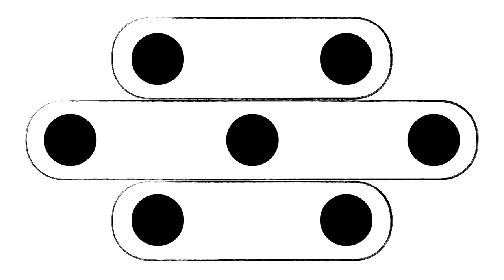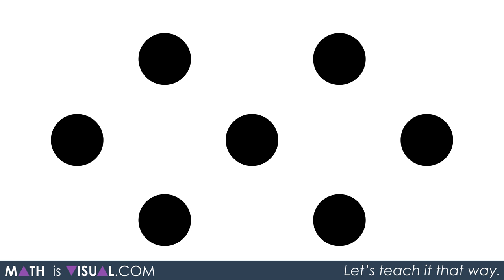Conceptual Subitizing With Dot Cards - How Did You SEE The Dots?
This dot card image was shared by Jo Boaler at a recent workshop. Because there are more than 5 dots, most people will conceptually subitize by making multiple "groups" of dots often forming some sort of visual pattern in the mind. Give this one a shot.